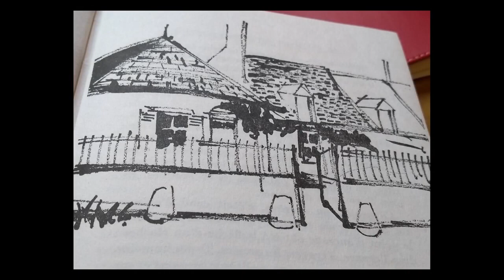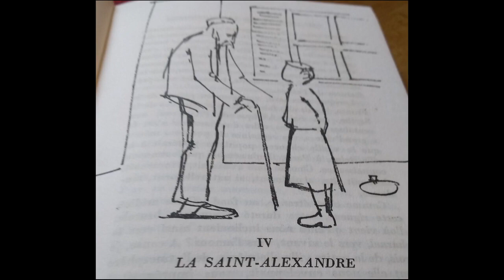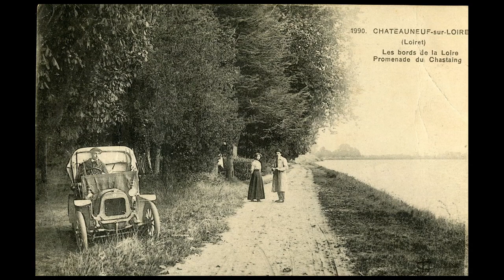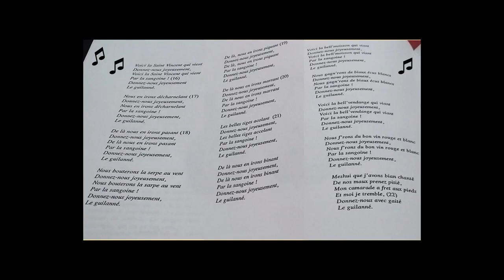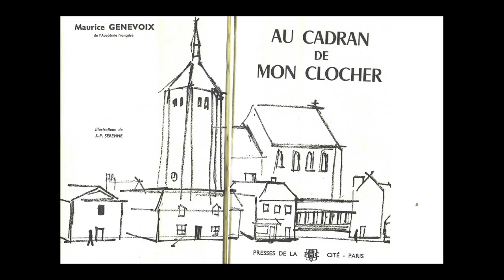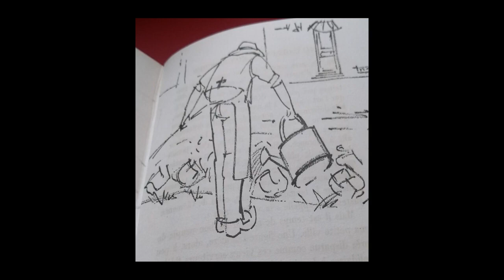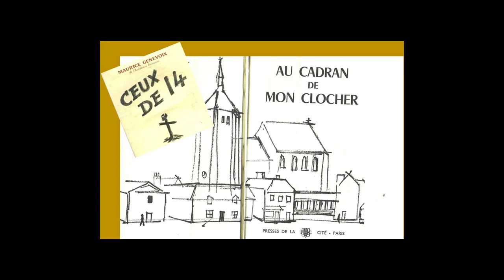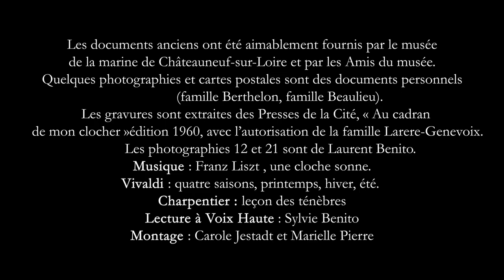Au cadran de mon clocher - Maurice Genevoix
Lecture faite pour l'entrée au Panthéon de Maurice Genevoix

Écoutez lire à deux voix
Par Hélène, Sylvie & Co.